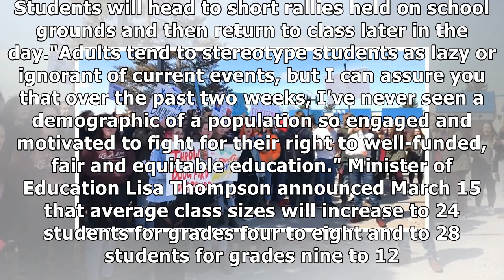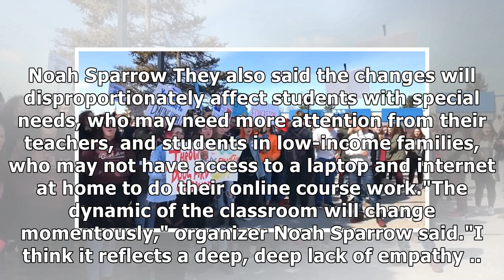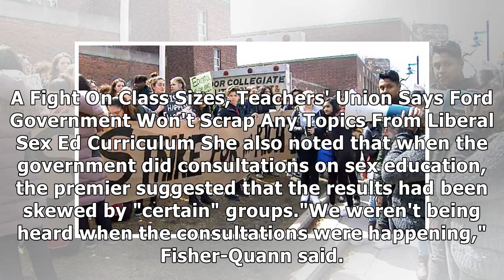Ontario High Schoolers Plan Mass Walkout To Protest Ford Government’s Education Cuts